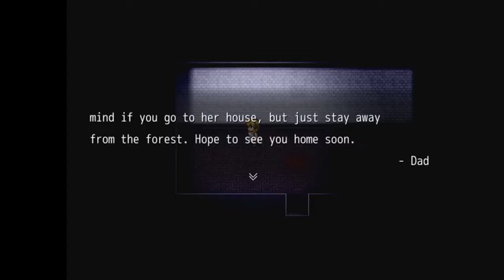THE RIGHT TO (TEDDY)BEAR ARMS - Let's Play The Witch's House Blind: (Episode 1) (Playthrough)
Our Overenglishman is trapped in The Witch's House, will he escape alive? Or will EVERYTHING kill him. Take a wild guess. Anyway, Let's Play! If you like this video and would like to see more, don't forget to like, comment and subscribe, every one is another cup of tea in the hands of our Bombastic Brit.

GAME DESCRIPTION (FROM THE WIKI)
The Witch's House (魔女の家, Majo no Ie) is a freeware, puzzle-oriented, horror game by Fummy made in RPG Maker VX. It was first released on 2012, October 3rd.